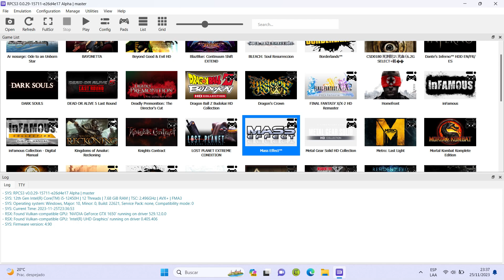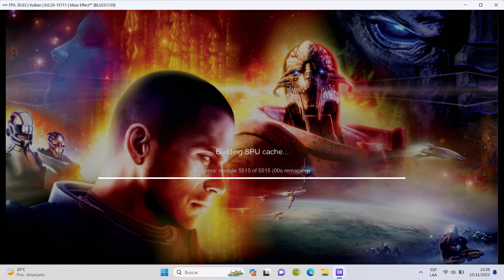Mass Effect (Rpcs3, BLUS31139, No Comentado) #18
Hoy es el turno de hacer un test con RPCS3, que es el emulador de la PlayStation 3. Y esta vez tratando de probar que tan funcional es el emulador de la PlayStation 3 a día de hoy. Ha pasado mucho tiempo desde su primera versión allá por el 23 de mayo de 2011. Los avances han sido notables y gracias al equipo detrás del desarrollo de este emulador, muchos pueden disfrutar de la emulación de ps3 en sus equipos. Y pues eso, que ahora toca probar el emulador, haciendo el intento de completar el gameplay de un juego de PS3, en este caso, probaré RPCS3 con Mass Effect, que es un videojuego que forma parte de la franquicia Mass Effect, siendo el primer titulo de la mítica trilogía en la cual controlamos a Shepard en su lucha por proteger la galaxia. Se hace el siguiente test de emulador para poder ver los progresos del mismo  y también poder probar algunas configuraciones y verificar cual sería la configuración mas conveniente para mi hardware.

Para esta prueba usaré un gamepad inalámbrico Avatec CGP 2041BR, de esta manera será más cómodo jugar este juego que con el teclado, por supuesto que el emulador permite cambiar las asignaciones de las teclas desde la gui del mismo para jugar con el teclado. Pero por comodidad es mejor un gamepad para jugar este título, al menos para mí.

NOTA 1 : Para probar este titulo haré uso de otro equipo de pruebas, usualmente el equipo de pruebas que utilizo es mi vieja PC pero para hacer algunas comparaciones en gameplay y verificar la aparición de problemas o sea bugs . He decidido primero jugar este titulo en hardware mas moderno, con lo cual me permite tener acceso a nuevas configuraciones personalizadas que no podría acceder desde mi viejo equipo.

NOTA 2 : Este titulo todavía está en la lista de compatibilidad de RPCS3 como "Ingame"  lo cual significa que tiene aun problemas en el gameplay. Problemas como por ejemplo que en ciertas áreas el juego se te congele o que los fps caigan e impida continuar con el juego. Cosas de esas. Sería mas recomendable hacer gameplays de videojuegos que ya estén en la lista de "Playable" pero la curiosidad puede mas en mi caso :).

RPCS3 CONFIGURACIÓN

CPU
PPU Decoder : Recompiler (LLVM)
SPU Decoder : Recompiler (LLVM)
Preferred SPU Threads : Auto
Enable SPU Loop Detection : Disabled (Sin check)

GPU
Renderer :  Vulkan
Graphics Device : NVIDIA GeForce GTX 1650
Aspect Ratio : 16:9
Framelimit : Auto
Anisotropic Filter : Auto
Anti-Aliasing : Auto
ZCULL Accuracy : Precise (Slowest)
Shader Quality: High
3D: Disabled
Default Resolution : 1280 x 720
Resolution Scale : 100% (Default)
Resolution Scale Threshold : Default
Output Scaling: Bilinear
RCAS Sharpening Strength :  Default
Shader Mode :  Async (multi threaded)
Additional Settings :  Disabled

AUDIO
Audio Out : Cubeb
Enable Buffering : Enable (check)
Audio Buffer Duration : 100 ms

Sistema: Windows 11 Home 22H2
LAPTOP HP VICTUS 15 FA0031 GAMING
VIDEO : NVIDIA GeForce GTX 1650 4 GB GDDR5
RAM : 8 GB DDR4 3200 MHz
ALMACENAMIENTO 1 :  PCIe NVMe M.2 SSD 512 GB
ALMACENAMIENTO 2 :  EXTERNAL WD Elements SE SSD WDBAYN0020BBK  2TB.

Juego: Mass Effect
Plataformas: Xbox One, Microsoft Windows, Xbox 360, PlayStation 3
Género: Videojuego de rol de acción, Videojuego de disparos en tercera persona
Año: 2007
Emulador: RPCS3

Programas utilizados.